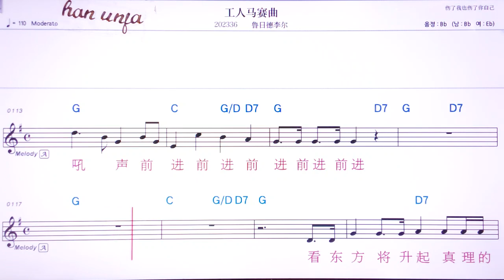💖 꿍런마싸아취/루르더리얼👍MR,유투브 노래방, 가라오케, 악보, 코드, 가사 ,Karaoke,반주